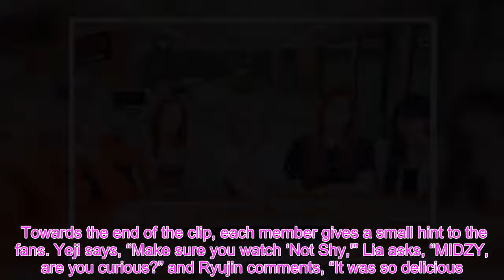Watch: ITZY Gives Spoilers As They React To Their Upcoming “Not Shy” MV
ITZY has shared a fun reaction video for their upcoming “Not Shy” music video!  Their third mini album “Not Shy” is set to be released on August 17 at 6 p.m. KST. Hours ahead of its release, they unveiled a reaction video for the music video of their title track “Not Shy.”  The video starts with Yeji saying, “We’re about to see the music video for ‘Not Shy’ for the first time, and we’re going to show you our realistic reactions to it.” Lia adds, “We’re sorry for being the first ones to see it.”  Then Yeji shares, “Producer Park Jin Young praised us a lot about this comeback, and he even hyped us up by telling us we looked great in this music video.”  As soon as the music video started, the members burst into laughter. Chaeryeong comments, “No spoilers, okay? MIDZY (fandom name) doesn’t know anything yet.” However, the group gives hints here and there while watching the music video. Some of the hints they share are unexpected expressions, the pretty color of the sky, drastic appearance transformations, and a set so bright that they didn’t need any lights.  The music video ends with a scene that makes ITZY laugh with embarrassment. Ryujin jokes, “Gosh, I have a cold image, but [in the music video]…”  Yeji explains, “The weather of the place where we filmed this was incredible, so the video came out nicely. The sky was really pretty. We filmed at different times, and the sunset was beautiful too.”  Chaeryeong adds, “I never knew there was such a place in Korea.” Lia shared that they filmed in Incheon, and Chaeryeong points out that was a big spoiler.  Towards the end of the clip, each member gives a small hint to the fans. Yeji says, “Make sure you watch ‘Not Shy,'” Lia asks, “MIDZY, are you curious?” and Ryujin comments, “It was so delicious.” Chaeryeong hints that there will be a thrilling chase, and Yuna just cutely apologizes for watching the music video before fans.  Watch the full reaction video below!    Check out the teasers for “Not Shy” here while you wait for its release!      Facebook Twitter Pinterest Tumblr